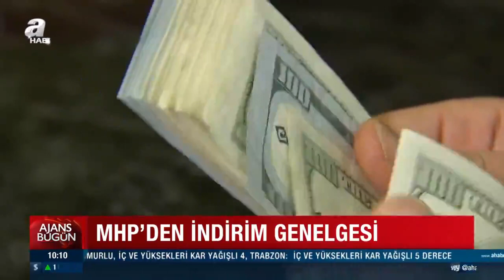Bahçeli'den teşkilatlara indirim kampanyasına destek talimatı | A Haber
MHP Genel Başkanı Devlet Bahçeli, partisinin teşkilatlarından, temel ihtiyaç ürünleri için başlattıkları indirim kampanyasına katkı sunmaları için esnaf, üretici, tüccar, süpermarket yöneticileri ve sanayicilerle bir araya gelmelerini istedi.

MHP liderinin, halkın tükettiği temel ihtiyaç ürünlerinin fiyatlarında indirime gidilmesi için yurt çapında başlattığı teşvik ve katılım kampanyası çerçevesinde verdiği talimat, Genel Başkan Yardımcısı Semih Yalçın'ın imzasıyla teşkilatlara gönderildi.

Vatandaşa hizmet noktasında katkı sunmayı hedefleyen MHP, çalışmaya hız vermek için milletvekilleri, Merkez Disiplin Kurulu ve Merkez Yönetim Kurulu üyelerini de görevlendirdi.

Teşkilatlara gönderilen talimatta, döviz kurundaki suni artış bahane edilerek uzun zamandır ekonomide olumsuz ve karamsar bir hava estirilmek istendiği vurgulandı.

Birtakım fırsatçıların spekülatif ortamdan yararlanıp temel ihtiyaç maddelerinin fiyatlarında aşırı artışlar yaptıklarına dikkat çekilen talimatta, piyasa spekülatörleri ve kara doymayan bazı simsarların, mal stoklamak ve dövizdeki artışa paralel zamlar yapmak suretiyle fahiş kazançlar elde ettiklerinin altı çizildi.

Ölçüsüz fiyat artışı furyası ve gerçek üstü piyasa şartları sebebiyle vatandaşların alım gücünün düşmekle kalmadığı, ekonomik sıkıntılara duçar olan halkın önemli bir kesiminin temel ihtiyaçlarını karşılamakta zorlanmaya başladığına işaret edilen talimatta, şunlar kaydedildi:

"Ancak kur korumalı TL vadeli mevduat sisteminin hayata geçirilmesi üzerine, döviz kurunda uzun süredir biriken spekülatif köpük temizlenmeye başlamış, dolara koşma yarışı da sonlandırılmıştır. Birkaç gün öncesine kadar hızına yetişilemeyen kur artışları, yeni mevduat sistemiyle dizginlenmiş, piyasalar hızla sakin bir havaya bürünmüştür. Hem kurdaki yükselişi bahane ederek fahiş artışlarla vatandaşı soyma yarışına giren bazı firma ve kuruluşların, hem de siyasi spekülatörlerin kar oyunu bozulmuştur. Piyasalarda beklenen güven, yine hükümetten beklenen adımlarla sağlanmıştır.

Ancak kurdaki düşüş hızı, kur bahane edilerek her alanda, her kalemde artırılan fiyatların gerçek ve makul rakamlara indirilmesinde görülmemektedir. Kur reel değerlerine çekilirken, fiyatlardaki abartılı artışların sonlandırılması ve özellikle temel ihtiyaç maddeleriyle ilgili piyasa rakamlarının da gerçek değerlerine indirilmesi gerekmektedir. Artık herkesin, her kesimin elini taşın altına koymasının zamanı gelmiştir."

Talimatta, MHP'nin bu kapsamda yurt çapında teşvik ve katılım kampanyası başlattığı vurgulanarak, "Bu bağlamda MHP teşkilatları bulundukları il ve ilçelerde esnafla, üretici ve tüccar kesimiyle, süpermarketlerin yöneticileriyle, sanayicilerle bire bir temasa geçeceklerdir. Teşkilat mensuplarımız, milletimiz adına ilgili herkesten indirim kampanyasına katkıda bulunmalarını talep edeceklerdir." ifadesi kullanıldı.

MHP Genel Başkanı Bahçeli'nin, 30 Kasım tarihli TBMM Grup Toplantısında dile getirdiği, "Mal ve hizmet üreten, satan, pazarlayan firmalarımızın, şirketlerimizin, kurumlarımızın toplumsal rahatlama adına, temel ihtiyaçların fiyatlarında yüzde 2 ile 5 arasında indirime gitmeleri milli birlik ve dayanışmamızın manevi harcıdır." ifadelerine de yer verilen talimatta, "Bu ifadeler, partimizce başlatılan kampanyanın ilk işaret fişeği olmuştur. Nitekim Sayın Genel Başkanımızın bu çağrısına bazı firma ve kuruluşların olumlu karşılık verdiği, ardından da bir kısım tüketim mallarının fiyatlarında indirime gidildiği memnuniyetle görülmüştür. Söz konusu kampanyaya katılımın yaygınlaştırılması için çabalarımız sürecektir." denildi.